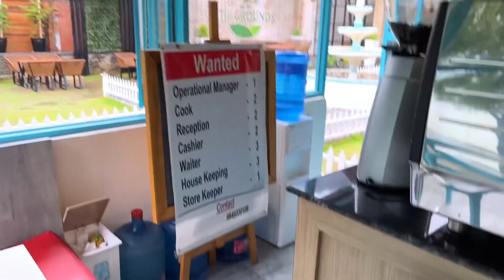सारे सपने टूट गये नेपाल में 😰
सारे सपने टूट गये पोखरा नेपाल  में

I took overnight bus from kathmandu to pokhara. Ticket costed me 800 NPR. Early morning bus dropped me at bus park of pokhara. I booked my hostel near lake side through booking.com and walked all the way to my hostel that morning. Around 10 in morning I woke up and went to tourism office of Pokhara for getting my permit for Annapurna base camp track. But couldn’t manage to take permits. As Nepal government has made it mandatory for foreign trekkers to take guide. Without guide one cannot trek on the mountains of Nepal. I was on solo trip in nepal so it was little expensive for me afford guide. I even contacted tour and travel agency to take me along. But for my bad luck non of them were planning to go on trek because it was not favourable season for going on ABC trek. I gave up on this plan and visited phewa lake, the 2nd largest lake in nepal. I had great fun at phewa lake until rain started pouring. Watch my full vlog to know more.

No Follow me on :-

Here are your queries:

phewa lake
phewa lake temple
phewa lake boating price
phewa lake boating
phewa lake hotels
lakeside cafe
lakeside hostel
pokhara to patna distance
pokhara tourist places
pokhara hotels
pokhara hotels lakeside
pokhara hostels lakeside
pokhara to kathmandu
pokhara to kathmandu distance
Kathmandu to pokhara flight
kathmandu new bus park
nepal tourism board pokhara
what are the possibilities of tourism in nepal
tourist place in pokhara nepal
what is famous in pokhara
famous food in pokhara
best nepali food in pokhara
things to do in pokhara
things to do in pokhara lakeside